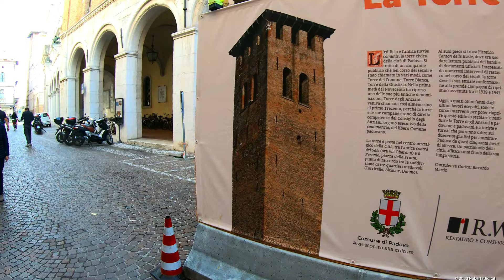Padua - Italy | Walking Tour in The Heart of The City | 4K - [UHD]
Walking tour in the heart of the city. From the Basilica of St. Anthony through The Prato della Valle square, the university & cathedral to the Arena gardens (Giardini dell'arena)

Cheers.

0:00        -    Map Intro
0:25        -    The Basilica of St. Anthony (Piazza del Santo) ●  Basilica di Sant'Antonio di Padova (Piazza del Santo)
1:56        -    Via Beato Luca Belludi
5:24        -    Prato della Valle Square ● Piazza Prato della Valle
10:56      -    Memmia Island (Prato della Valle Square) ● Isola Memmia (Piazza Prato della Valle)
13:56      -    Prato della Valle Square ● Piazza Prato della Valle
15:49      -    Via Umberto I
20:53      -    Via Roma
26:24      -    View of The University of Padua ● Università degli Studi di Padova (Via VIII [8] Febbraio)
26:44      -    Via San Canziano
27:46      -    Ragione Palace ● Palazzo della Ragione [Piazza delle Erbe]
29:56      -    Via Daniele Manin
31:52      -    Via Monte di Pietà
32:08      -    Cathedral Basilica of Santa Maria Assuna ● Basilica Cattedrale di Santa Maria Assunta [Piazza Duomo]
33:26      -    Piazza Duomo
34:21      -    Via Monte di Pietà
35:14      -    Piazza dei Signori
36:59      -    Via Fiume
37:53      -    Ragione Palace ● Palazzo della Ragione [Piazza della Frutta]
39:45      -    Via Guglielmo Oberdan
40:53      -    Via VIII Febbraio
43:11      -    Piazza Camillo Benso Conte di Cavour
43:55      -    Via Cavour
44:45      -    Piazza Garibaldi
45:29      -    Corso Giuseppe Garibaldi
51:01      -    Arena Gardens ● Giardini dell'Arena